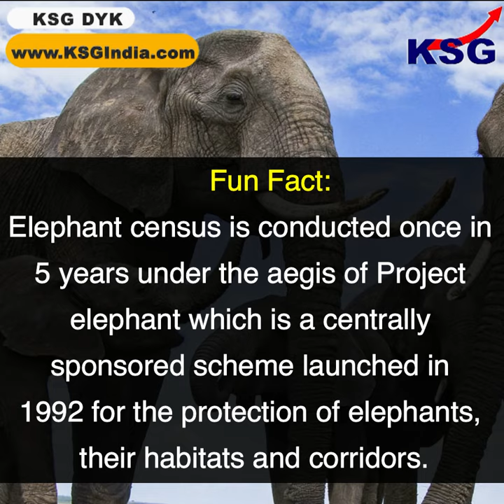KSG DYK - Indian state has highest Elephant population